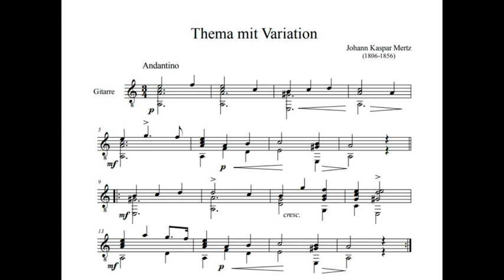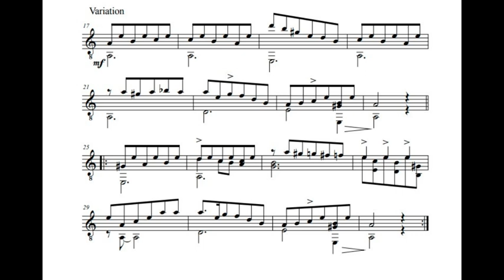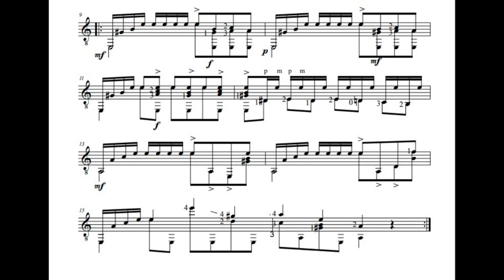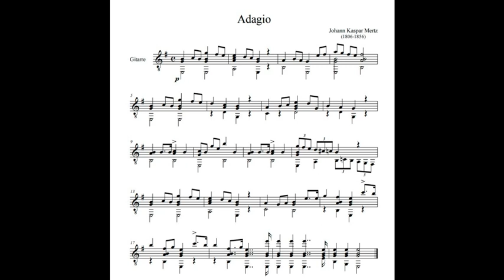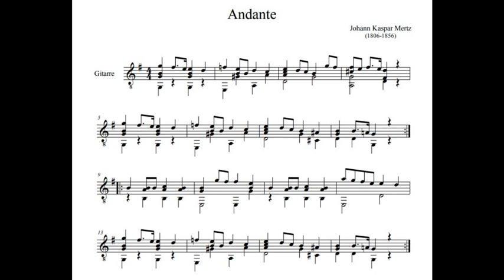J.K Mertz - 4 Easy Pieces (w/score)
Four compostion of the Hungarian romantic composer Johann Kaspar Mertz ! Hope you'll enjoy it !